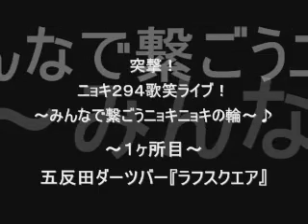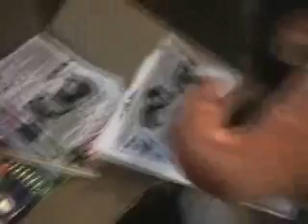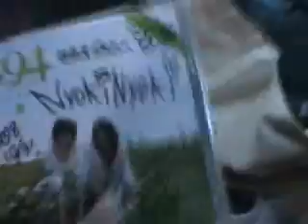２９４ヶ所巡業キャンペーン!!１ヶ所目!!～五反田 rough square ～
2007年6月6日1stシングル「ハラッパ」でデビュー。
かほり&はるか=超癒し系デュオ２９４（つくし）
歌とコントで爆走中！

突撃！ニョキ２９４歌笑ライブ！
～みんなで繋ごうニョキニョキの輪～

１ヵ所目!!
五反田ダーツバー『ラフスクエア』

もっと２９４をいろんな人に知ってもらいたい！！
ニョキニョキの輪をもっともーーっと広げたい！！
もっともっと成長したいッ！！
ということで、２９４が２人きりで２９４ヶ所
スナックやバー、居酒屋などなど・・・
場所は限定せず巡ります！

頑張って２９４ヶ所まわります！！
皆さんの町のオススメの場所がありましたら
是非★紹介して下さい!!

２９４が歌笑ライブをしに行っちゃうかも♪*